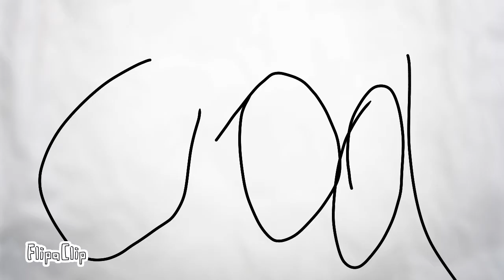Ha ha ha ha ha ha ha ha